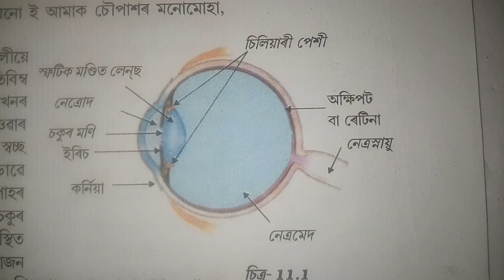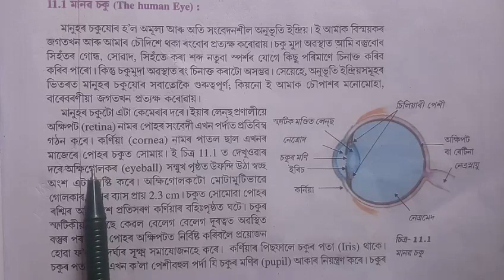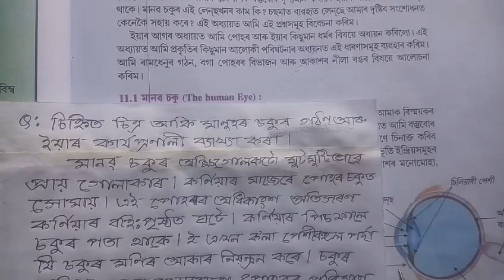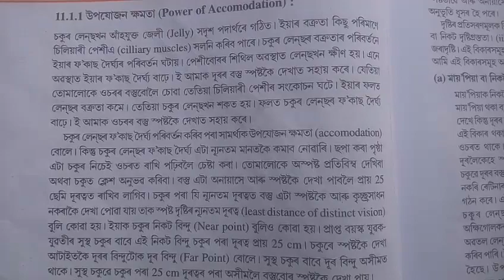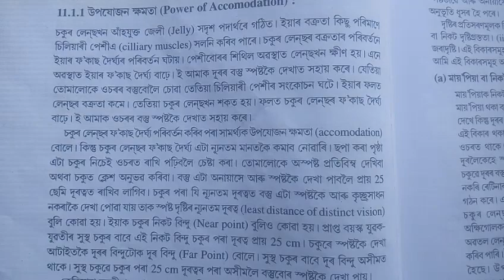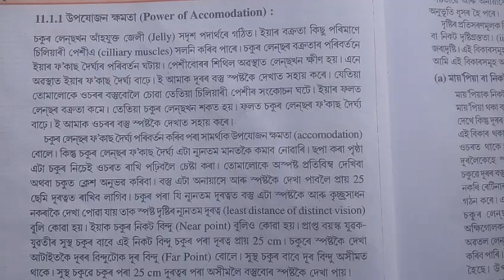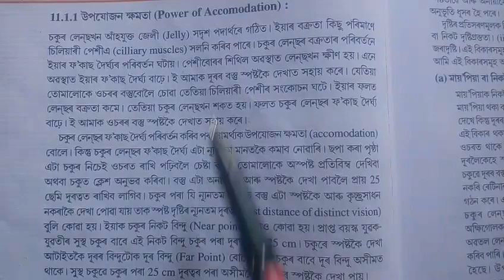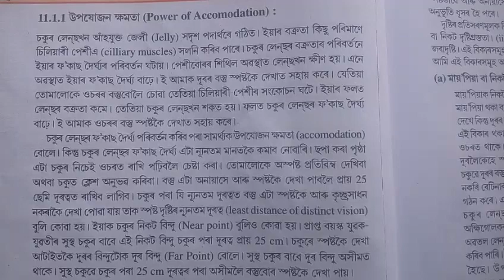Part 1 || Class 10 || Science || Chapter 11 || Question || Answer || Assamese || Medium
In this series video has the explains in various method about chapter 11 The Human Eye and The Colourful World of class 10 science

Class: 10

Subject: Science

Chapter: 11

Lesson: Human Eye and Colourful World

Board: Secondary Education Board of Assam; SEBA

State: Assam

Country: India